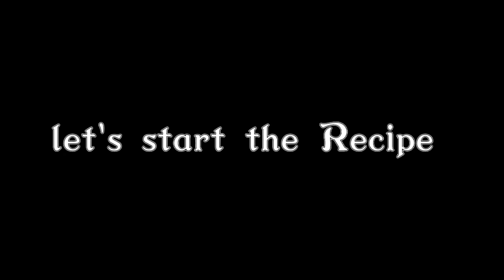how to make chicken pulao / deghi pulao./lahori pulao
Here's how you can make Chicken Biryani instantly without any fuss.

pulao Recipe, chicken pulao, biryani pulao, lahori pulao

how to make chicken briyani
home made chicken biryani
chicken tikka briyani
dum pulao
home made briyani recipe
master chef
wonder chef
cooksmart
style chef
indian cusine
hi tea
restaurant
chef
cafe
foodie
simple recipe
cook
recipe
smart chef
butter chicken
dessert
strater